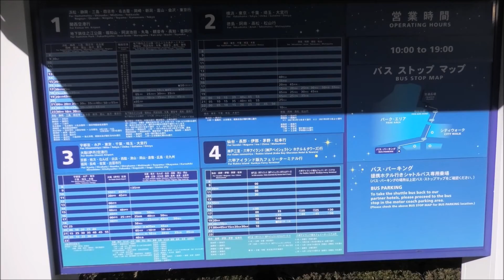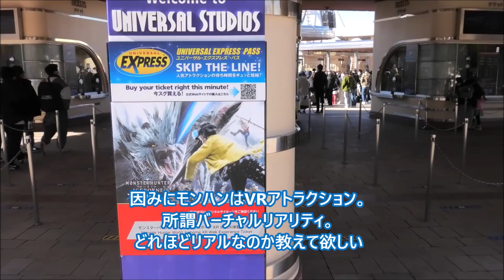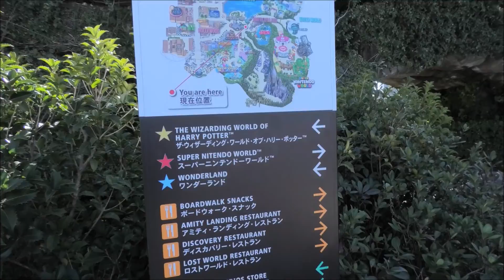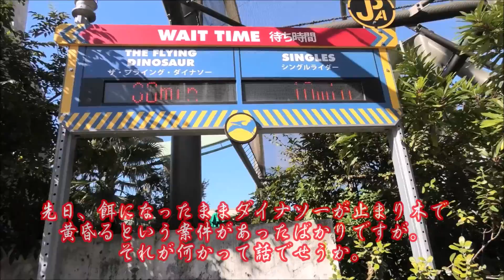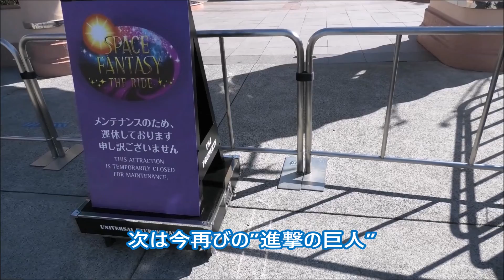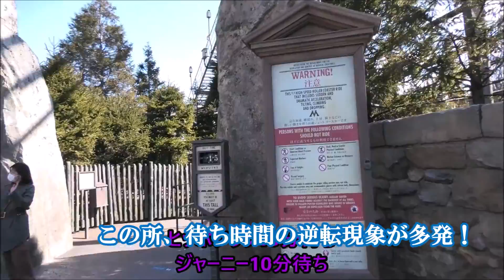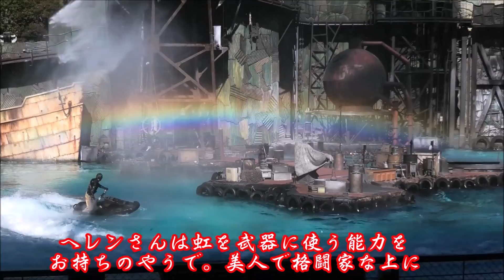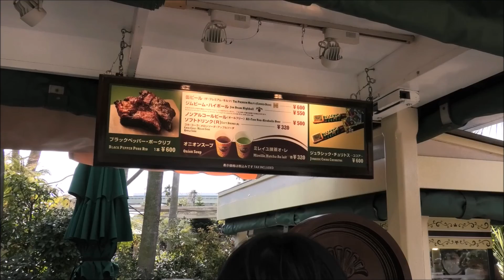【USJ'22緊迫レポート】2月17日寒風吹き荒ぶ閑散期にアーリーはあるのか？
【Universal Studios Japan'22緊迫レポート】
2月17日(木)閑散期にアーリーOpenはあるのか？
Open～昼頃迄 混み具合＆空き具合